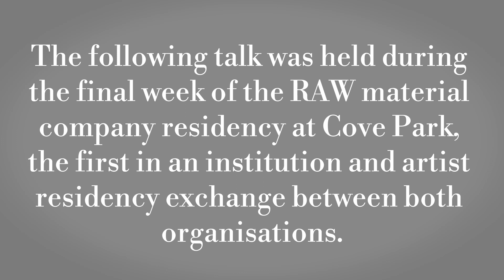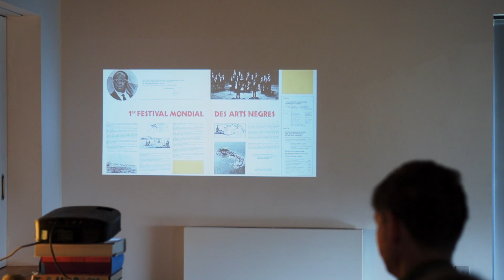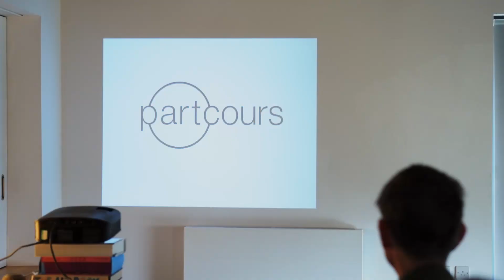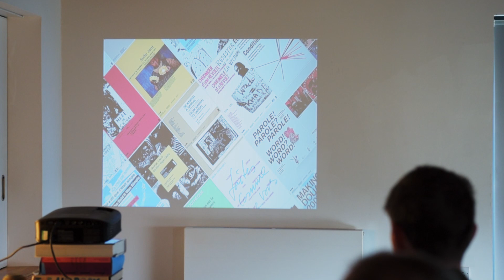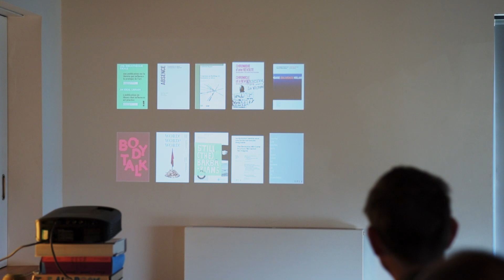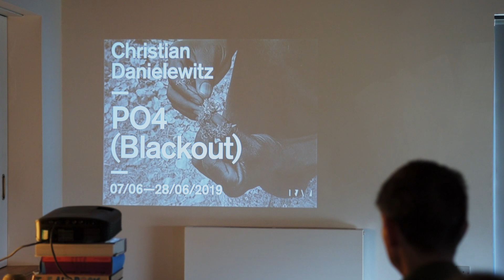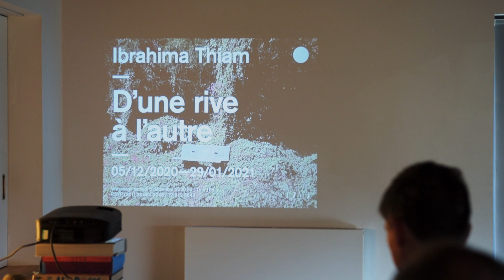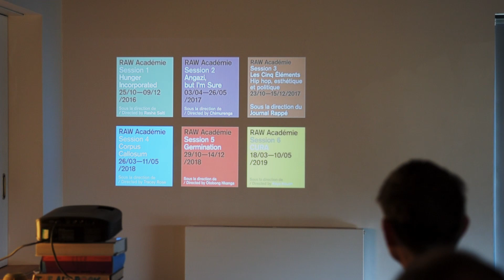RAW Material Company talk at Cove Park Sept 2021